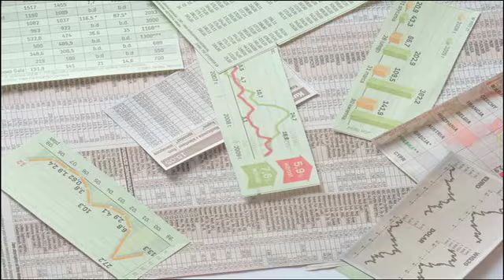Trudne miesiące na rynkach finansowych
Grzegorz Łętocha - Dyrektor Departamentu Zarządzania Aktywami BPH TFI - komentuj aktualną, trudną sytuację na rynkach finansowych. Wzrost ryzyka kryzysu zadłużeniowego w ostatnich miesiącach spowodowany jest wysokim zadłużenie wielu krajów europejskich oraz słabymi gospodarczymi nie tylko z naszego regionu, ale także z USA i rynków wschodzących. W konsekwencji obserwujemy spadki na rynku akcji czy surowcowym oraz pogorszenie notowań krajów zadłużonych. Według Grzegorza Łetochy w związku z brakiem odpowiednich decyzji politycznych dających szanse zażegnania kryzysu, w dalszym ciągu musimy liczyć się z dużą zmiennością na rynkach finansowych.